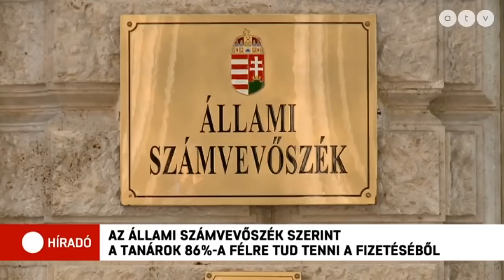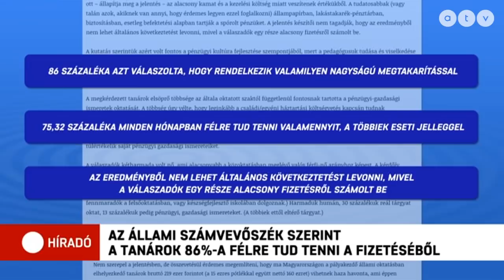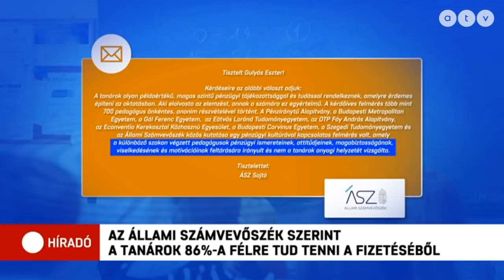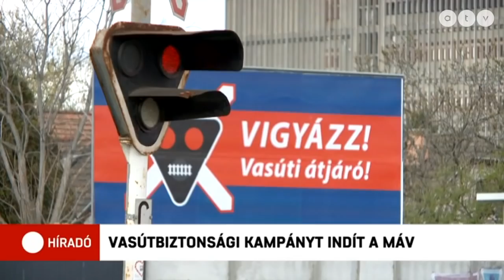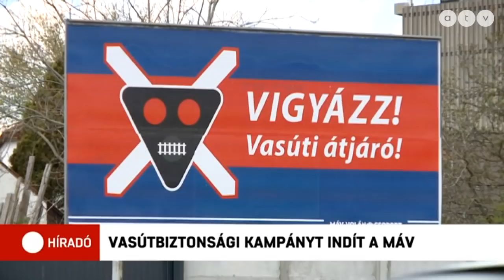Híradó - 2022.04.12. (teljes adás)